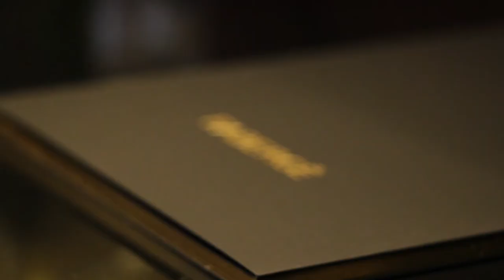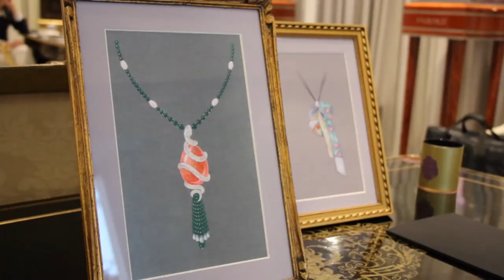An Interview by Elite Traveller of Gemfields' CEO Ian Harebottle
An in depth interview with Ian Harebottle by Elite Traveller talking about the new Mozambique ruby mine, Fabergé and the coloured gemstone industry as a whole